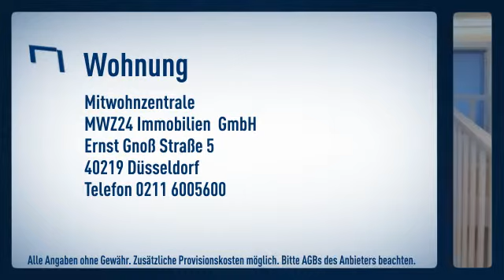Düsseltal: Altes Bürgerhaus in bester Zoo-Lage. Untere Etage mit Wohnzimmer, großem Arbeits- u